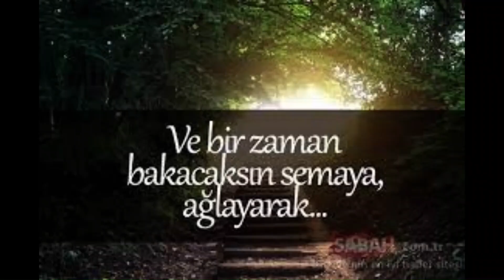KAPORA ALINDI villa manyas yazlık kışlık bahçeli fiyat 2.650.000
Ertuğrul doğan 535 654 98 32